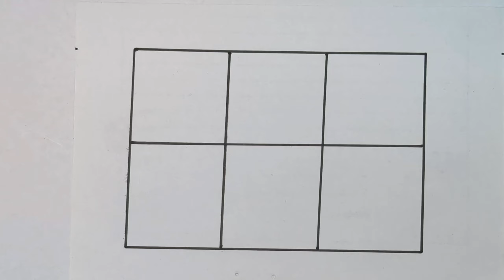1 se lekar 100 tak ginti, 100, 1 to 100 counting, 1 to 10 ginti, 123 ginti, one two counting,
1 se lekar 100 tak ginti, 100, 1 to 100 counting, 1 to 10 ginti, 123 ginti, one two counting,

1 se lekar 100 tak ginti, 100, 1 to 100 counting, 1 to 10 ginti, 123 ginti, one two counting,